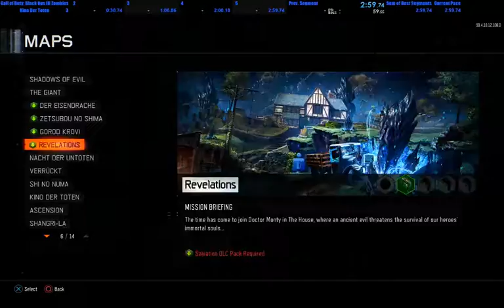Ascension 2P R5 CG Speedrun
Run from 1:15 - 4:07 (2 min 52 sec)